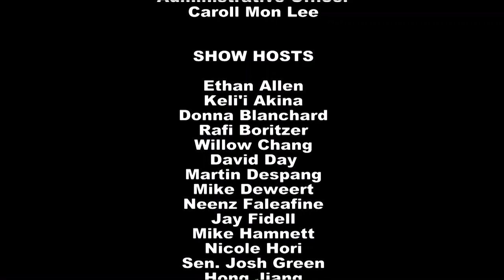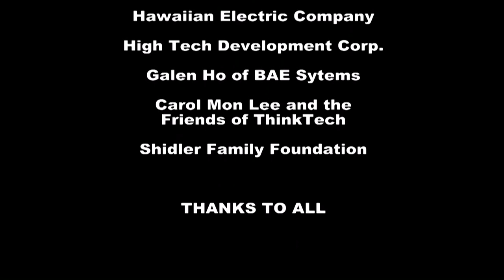From Samoa to Hawaii: Fata Simanu-Klutz and Jo Ramsey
Host Donna Blanchard speaks with actors Fata Simanu-Klutz and Jo Ramsey of Kuma Kahua Theatre's production of "My Name Is Gary Cooper" about the play and the Samoan culture in Hawaii.